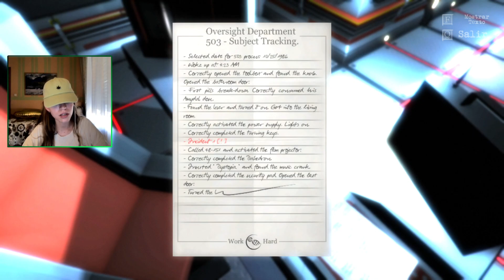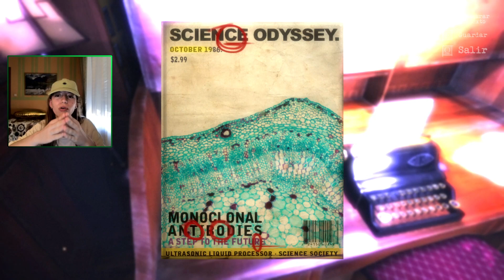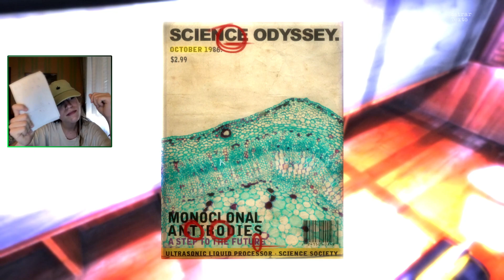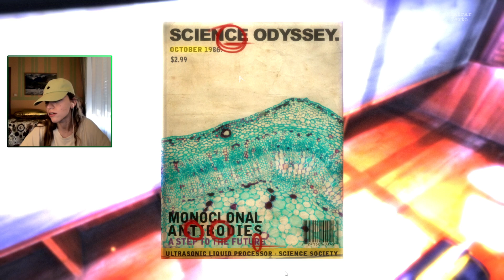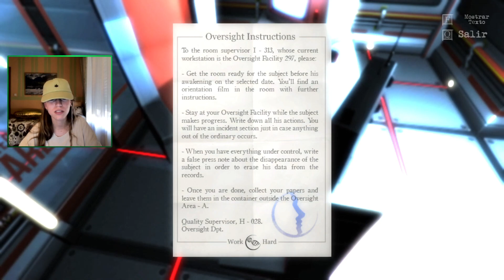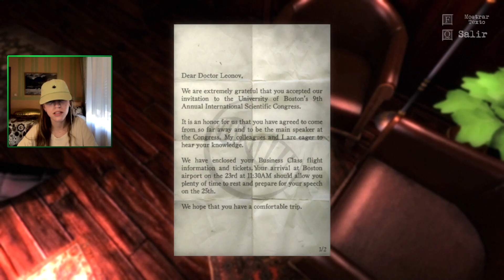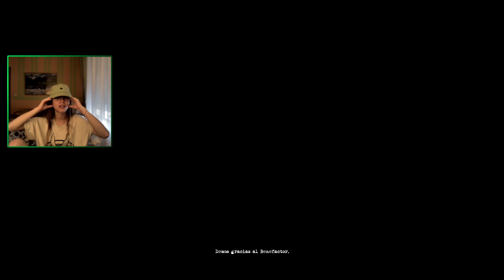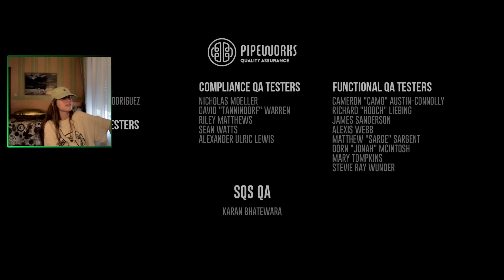¿¡JESUCRISTO ES UN SECUESTRADOR!? 🤯- The Guest #3 [FINAL]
En el día de hoy os traigo el final de The Guest. Final yo creo que inesperado, extraño y de dejarte un vacío raro ¿¡Después de tanto pensar recibo esto!? (en verdá se lo ha pasao' a costa de tutoriales, gracias @PeliJuegos😔✊🏻) Espero que os guste y si lo hace se agradece interacción ¡Muchas gracias y tened buen día!

Directo del 19 de junio de 2024.